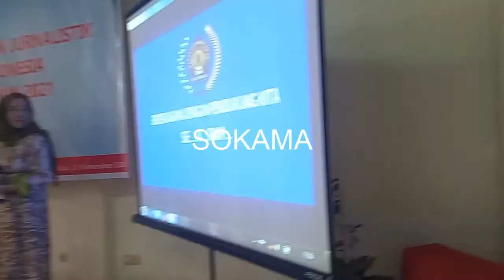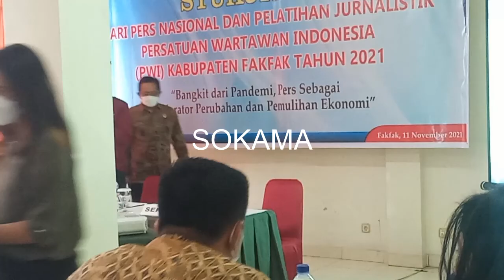PWI FAKFAK MELANGADAKAN SYUKURAN DAN PELATIHAN JURNALISTIK, 11/11/21